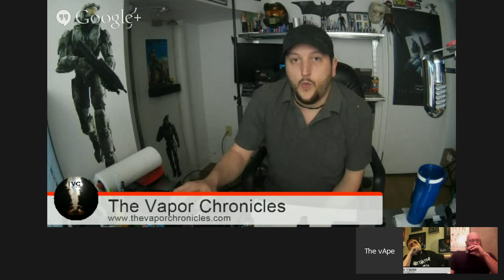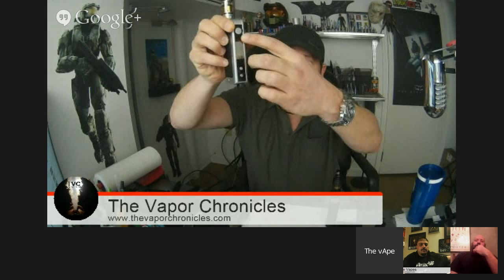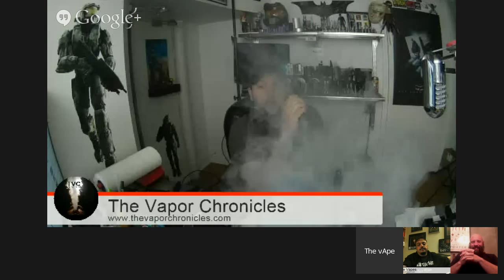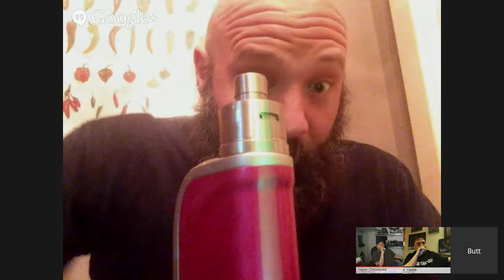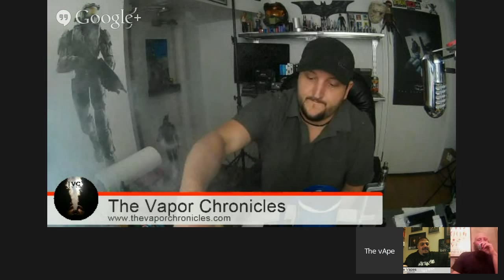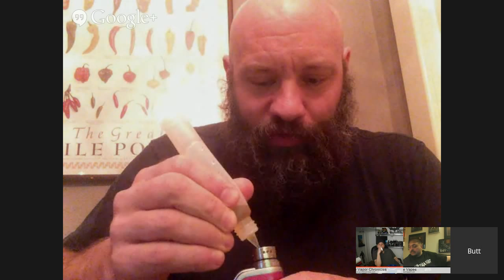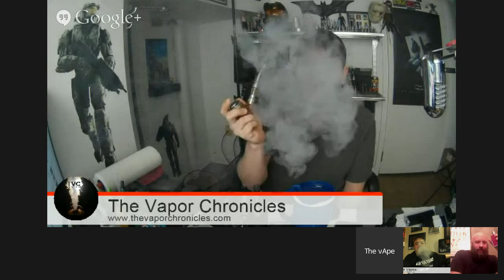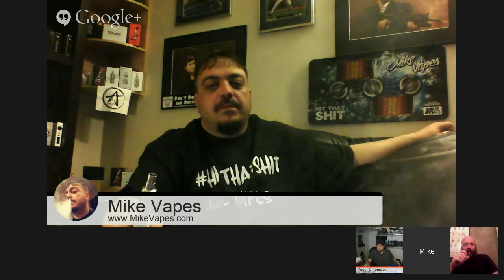The vApe Team Episode 7-The Future Of TVT And Other Ramblings